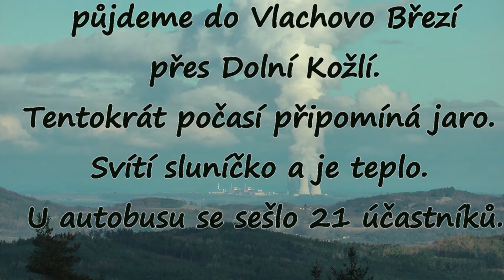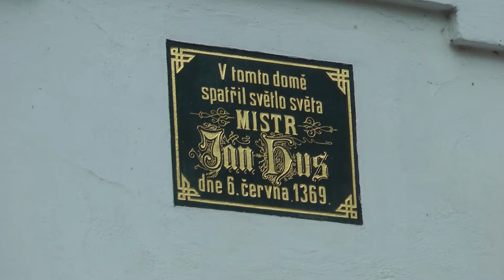husinec vlachovo březí přes dolní kožlí movie